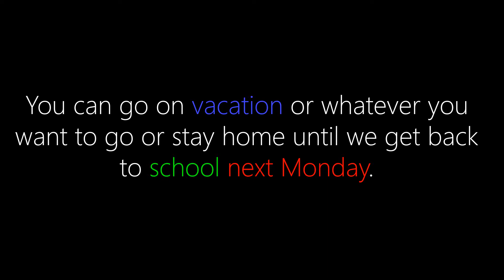News and Update with Allen | Sun 3/11/2018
My audio recording news and update video as of Sunday, March 11th, 2018.

This week is Spring Break so you have a week off from school! You can go on vacation or whatever you want to go or stay home until we get back to school next Monday. Next Saturday on March 24th is the premiere of the 8th season of My Little Pony: Friendship is Magic, it will premiere on Discovery Family at 11:30amEDT/10:30amCDT! ~Allen